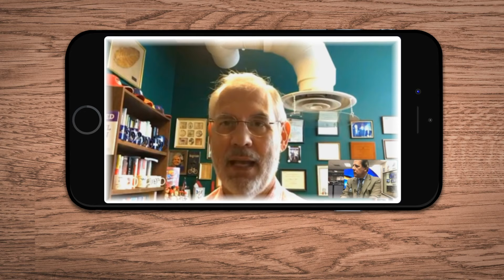Steve Sbraccia talks with an NC State economist amid growing trade tensions with China